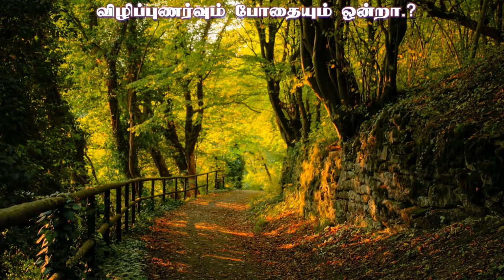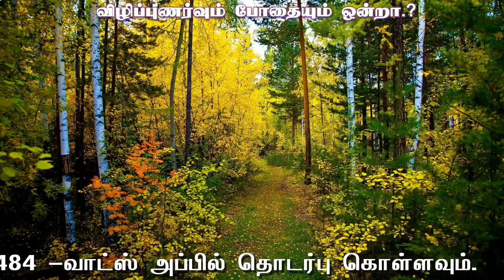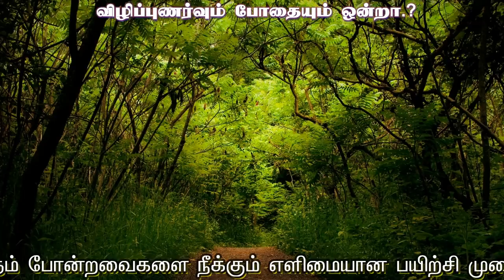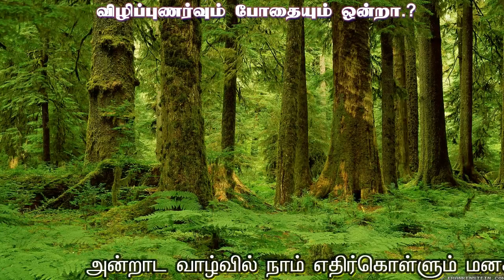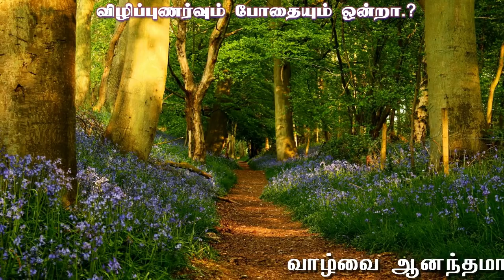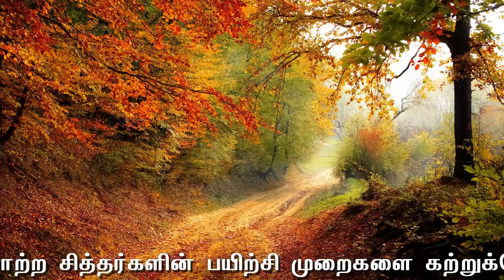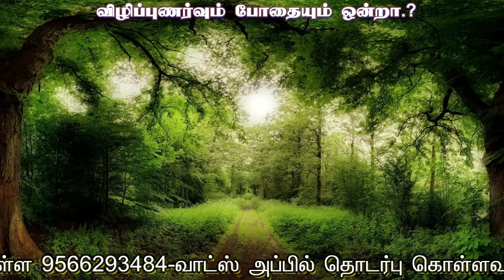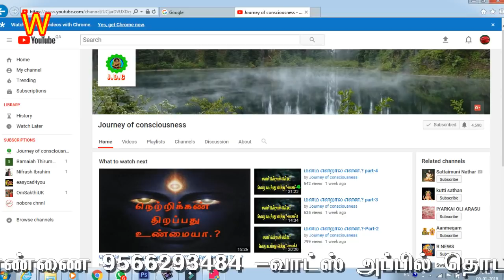(094)-விழிப்புணர்வும் போதையும் ஒன்றா.?